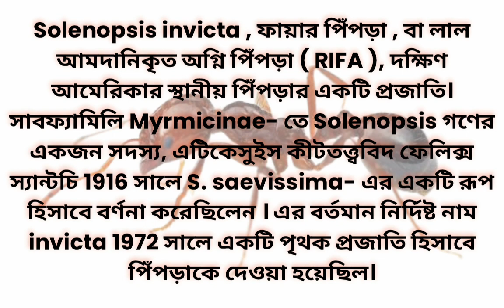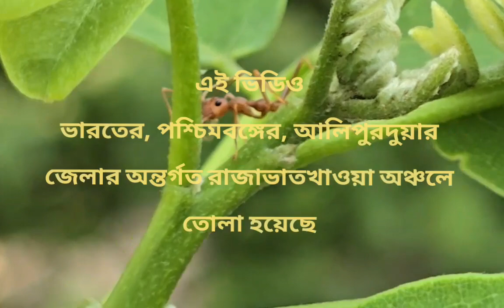লাল পিঁপড়ে | সাংঘাতিক কামড়ায়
BITES REALLY HARD 😬😬| লাল পিঁপড়ে | সাংঘাতিক কামড়ায়

You can download the videos from above link

Fire ANT :

অগ্নি পিঁপড়ারা ক্ষতির কারণ হতে পারে বা, চরম পরিস্থিতিতে, মানুষ, পোষা প্রাণী এবং প্রাণী উভয়েরই মৃত্যু ঘটাতে পারে যেখানে তারা আক্রমণ করে।

ফায়ার পিঁপড়ারা আক্রমনাত্মক, বিষাক্ত পোকামাকড় যা দংশন করে। এগুলি বেদনাদায়ক, তীব্রভাবে চুলকানির ঝাঁকুনি সৃষ্টি করে যা ফোস্কায় পরিণত হয়। যদিও বিরল, অগ্নি পিঁপড়ার বিষ একটি জীবন-হুমকির প্রতিক্রিয়া সৃষ্টি করতে পারে । আপনার যদি কোনও সিস্টেমিক লক্ষণ থাকে তবে অবিলম্বে চিকিত্সার পরামর্শ নিন।

লাল পিঁপড়ে খাওয়া কি বিষাক্ত?

যদিও লাল পিঁপড়াকে বিষাক্ত বলে মনে করা হয় কারণ পিঁপড়ার হুল বেদনাদায়ক এবং এটি ত্বকে একটি দৃশ্যমান লাল দাগ ফেলে, আশ্চর্যজনকভাবে পিঁপড়াকে খাদ্য হিসেবেও খাওয়া যায়। কিছু উপজাতি এমনকি এটি কাঁচা আকারে খায়। 'শিকার' বা পিঁপড়া সংগ্রহের একটি সাধারণ পদ্ধতি রয়েছে।

আগুনের পিঁপড়ে কি ওড়ে?

ফায়ার পিঁপড়াগুলি অত্যন্ত মোবাইল এবং দীর্ঘ দূরত্বে উড়তে পারে , জলের উপর ভেলা এবং জৈব পদার্থে নতুন এলাকায় স্থানান্তরিত হতে পারে। ফায়ার পিঁপড়া স্মার্ট এবং অত্যন্ত অভিযোজিত এবং বিভিন্ন জলবায়ু এবং অবস্থার মধ্যে বেঁচে থাকতে পারে। তারা পারে: মাটির উপর এবং নীচে ভ্রমণ করতে।

পিপড়ের শত্রু কে?

মাকড়সা। মাকড়সা পিঁপড়ার খুব সাধারণ শিকারী। তারা শুধু কর্মী পিঁপড়াদেরই হত্যা করে না, অনেক প্রজাতি পিঁপড়ার লার্ভা এবং তাদের পিউপাকেও খেয়ে ফেলবে যাতে ভবিষ্যত প্রজন্মও ধ্বংস হয়! এছাড়াও, এটি বিশ্বাস করা হয় যে বিশ্বব্যাপী প্রচুর মাকড়সার প্রজাতি রয়েছে যা পিঁপড়াদের শিকার করে।

ভিডিওটি ভারতের পশ্চিমবঙ্গ রাজ্যের ভেতরে আলিপুরদুয়ার ডিস্ট্রিক্টের রাজাভাতখাওয়া অঞ্চলে তোলা হয়েছে।